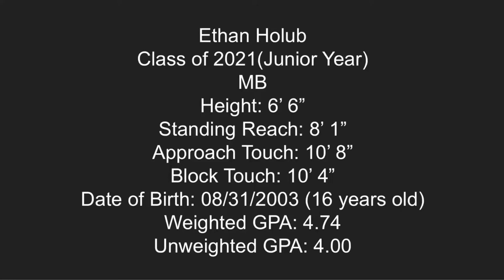Ethan Holub (Class of 2021 MB) - SCVA Qualifier Highlights (Jan 3-5, 2020)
Ethan Holub

Adversity Volleyball Club
17 Adidas
17 Open Division

Block Touch - 10’ 4”
Approach Touch - 10’ 8”

Adlai E. Stevenson High School
GPA - 4.74/4.0